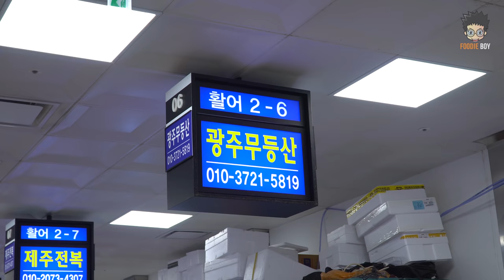감성돔 회 / Black Sea Bream Sashimi - Korean Street Food / 서울 노량진 수산시장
ℹ️ Information

🔴🔍 감성돔 회(Black Sea Bream Sashimi)
📝 Wiki : None

🔴💰 Price
💳 KRW 100,000
💵 USD 89.6

🔴📌 Location
📍 서울특별시 동작구 노들로 674 (노량진동, 노량진수산물도매시장)🇰🇷
Noryangjin Fisheries Wholesale Market, 674, Nodeul-ro, Dongjak-gu, Seoul, Republic of Korea

🔴🎵 Music
None